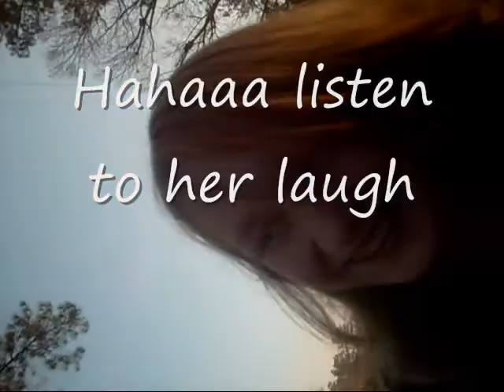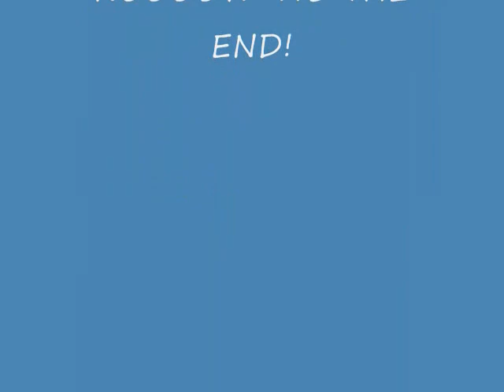THE WITCH! based on a true story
Me and Caitlyn acting crazy..making a video